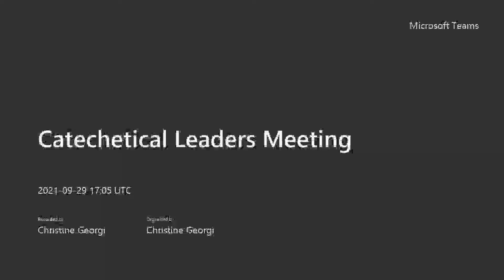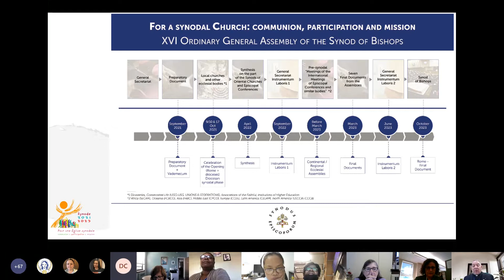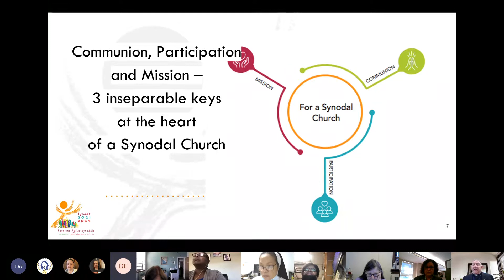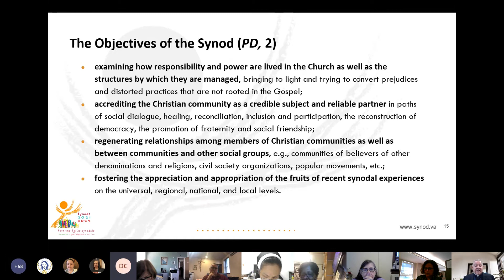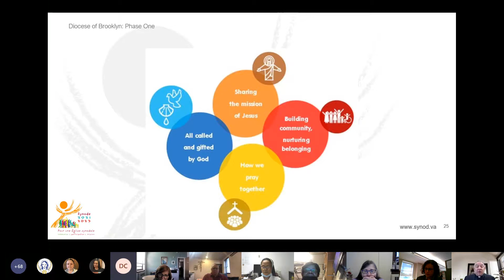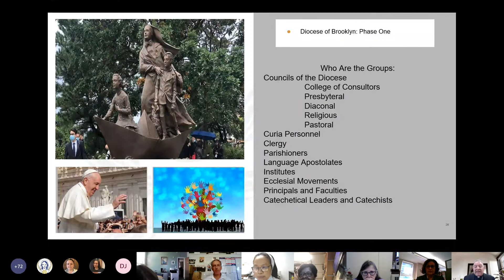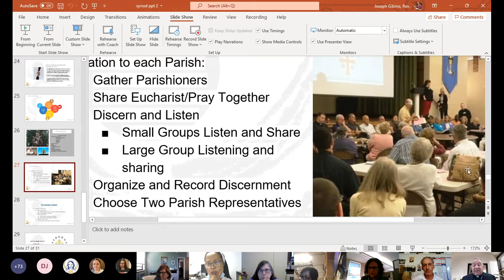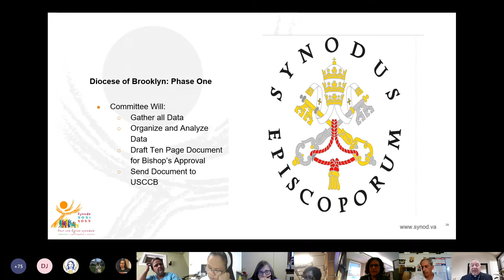Catechetical Leaders Meeting Sept 29, 2021